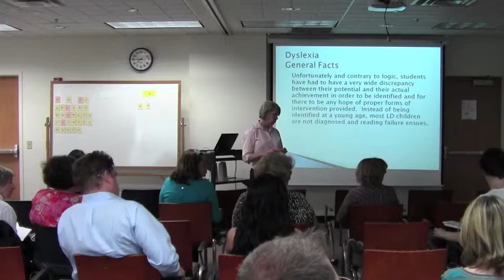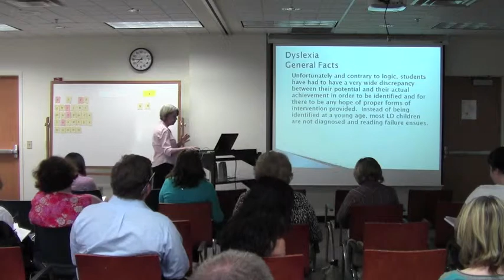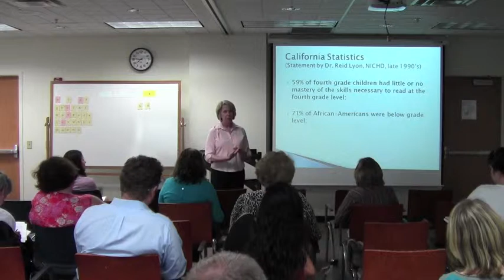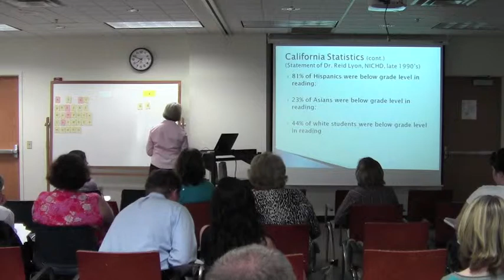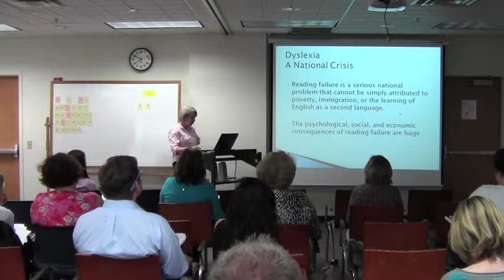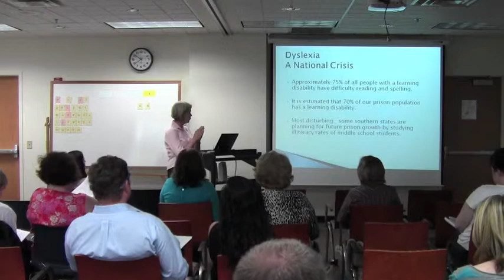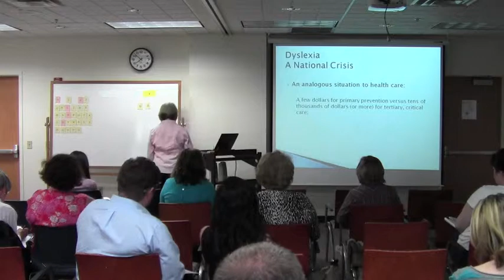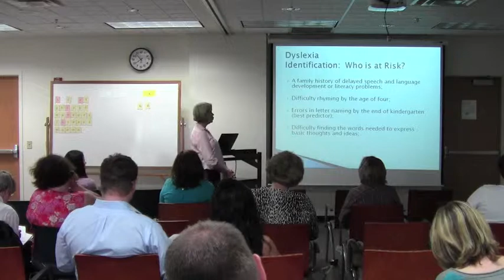Learning About Dyslexia (5 of 10)